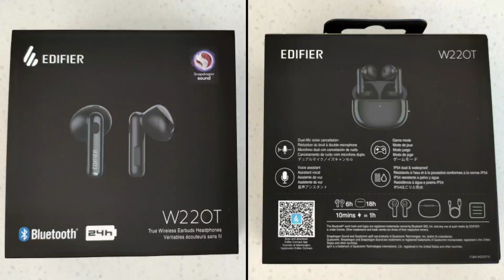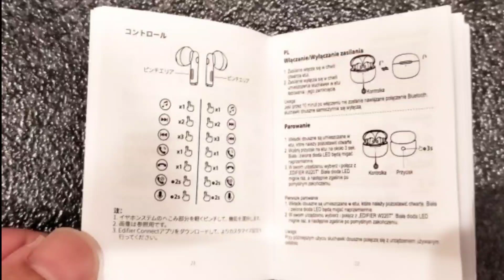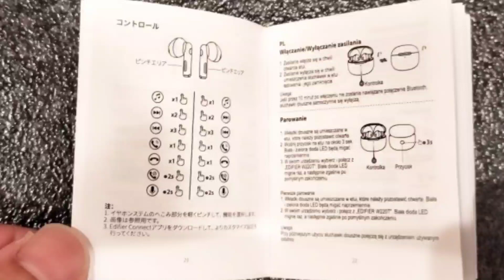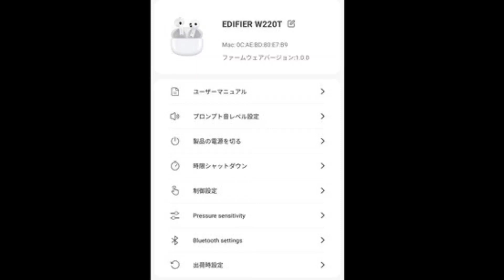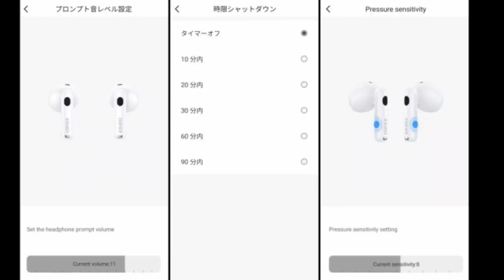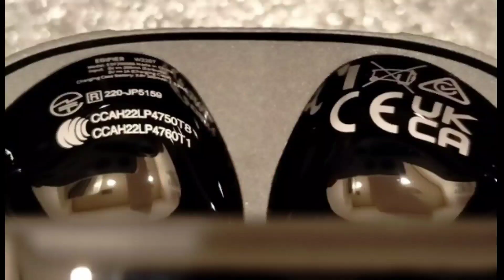أقوى سماعة جديدة 2022 edifier - with snapdragon sound + Great Mic - Aptex Adaptive